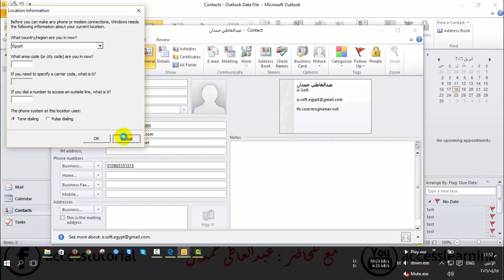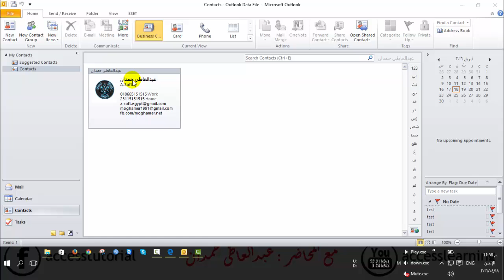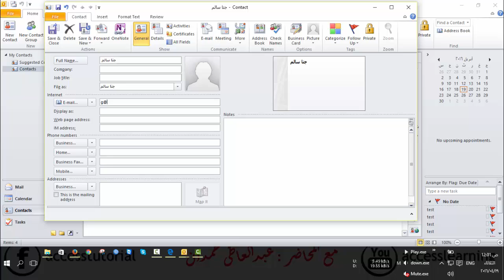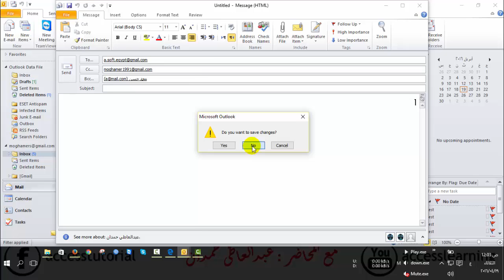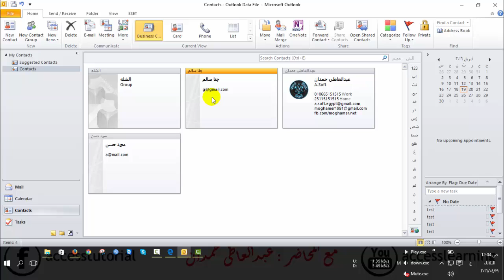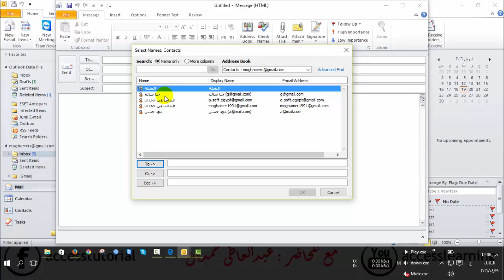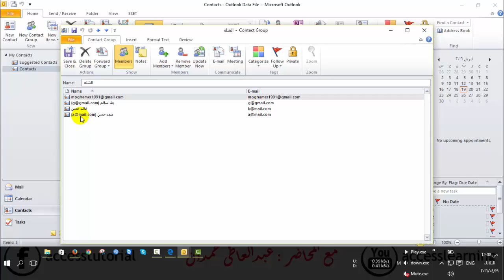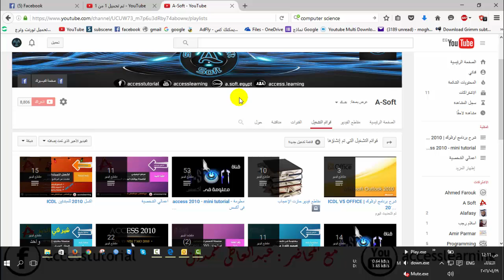5- جهات الاتصال "الاسماء" | outlook 2010 | قناة A-Soft التعليمية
فى هذه الحلقه سوف نتعرف على
كيفية انشاء واضافة وحذف جهات الاتصال والمجموعات وارسال البريد لمجموعة من الاسماء